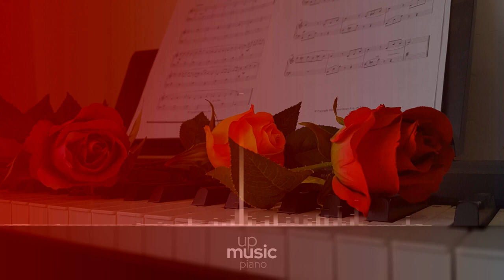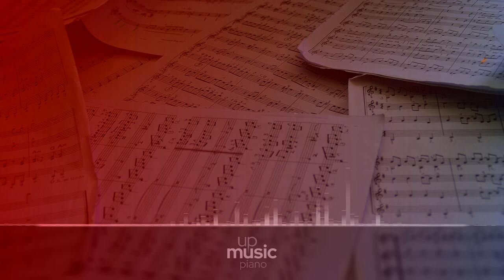Sonata No. 15 in D Major Pastoral, Op. 28 - II. Andante, by Paul Pitman ∙ upmusic ∙ piano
Beethoven Piano Sonata no. 15 in D major 'Pastoral', Op. 28

Piano Sonata no. 15 in D, Op. 28, sometimes nicknamed Pastoral (or Pastorale) was published in 1801 and dedicated to Count Joseph von Sonnafels. This sonata never got to be as famous as its predecessor (the Moonlight sonata) though it is admired for the intricacy and technicality hidden in the ease it portrays. Though the work itself was written at a time in which Beethoven was alarmed by his worsening hearing conditions, the work itself paints a serene mood. Its nickname was coined by Beethoven's publisher.

Composer: Ludwig van Beethoven
Form: Sonata
Key: D Major
Instrument: Piano
Period: Romantic